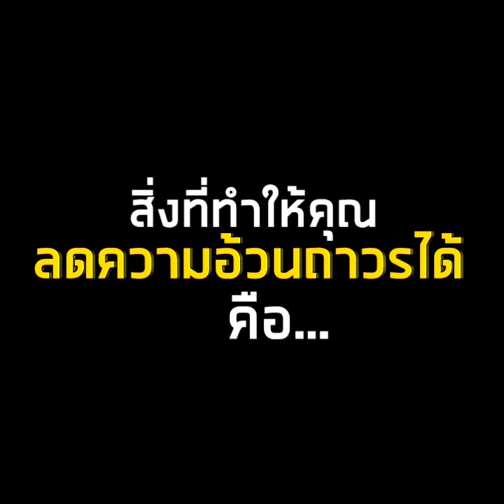สิ่งที่ทำให้คุณลดความอ้วนถาวรได้คือ